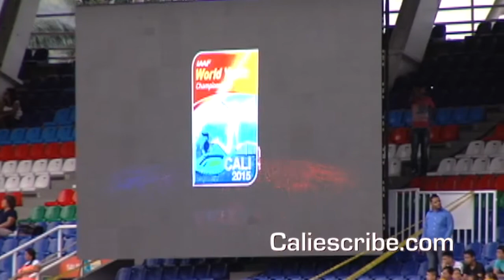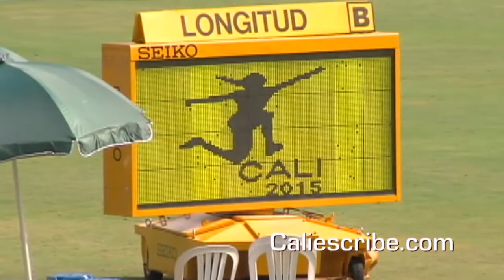Cali cumplió con el Campeonato Mundial de Atletismo e Menores de la IAAF